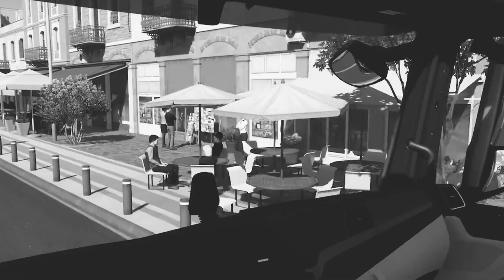🚛그리스 DLC 공개 티저, 유로트럭2 [랭글러뉴스]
매주 화, 목요일 오후 9시 30분 생방송

📢랭글러월드 디스코드 (방송할때만 운영하는 디스코드입니다!)

🔎유튜브에서 "랭글러+유로트럭" 검색
🕙화목 저녁10시 고정 시참방송 (9시30분시작)